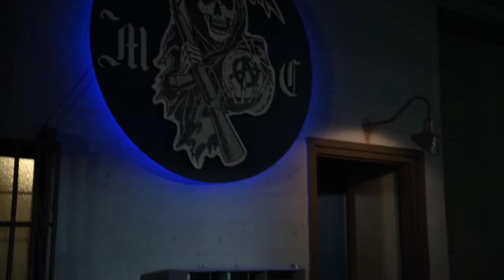Gemma's collapse after hearing that Abel is in Belfast